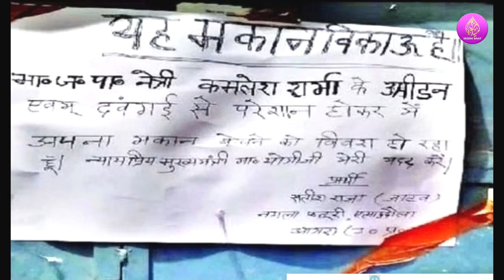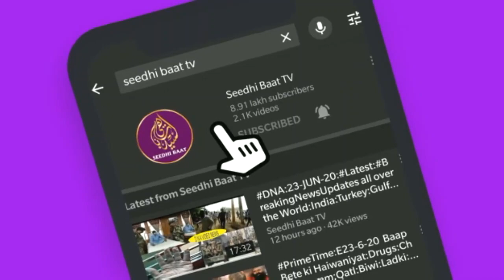7/10/22#Aaj ki Baat Khaas Baat:Din Bhar ki Badi aham aur zaroori,Mulki,aalami,aur Riyasati Khabrein?